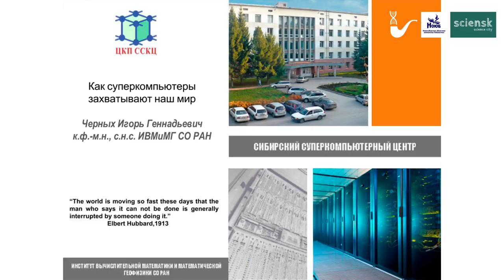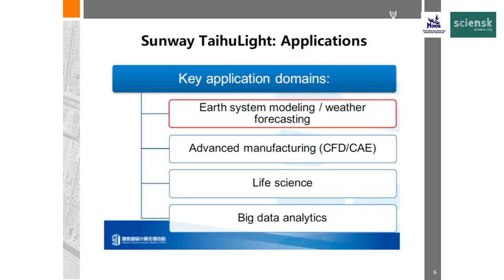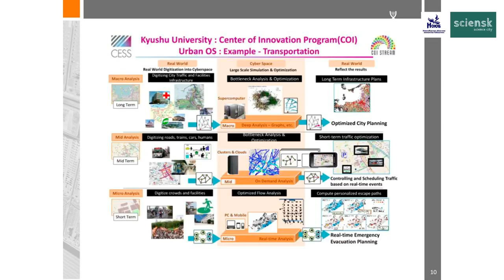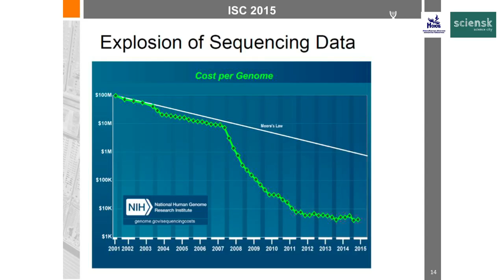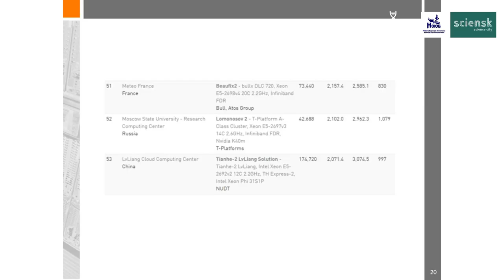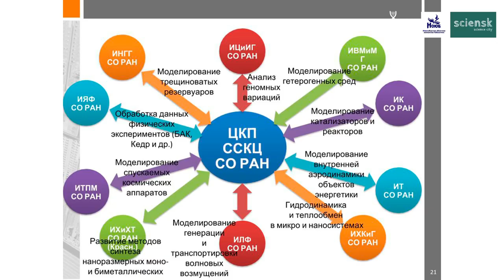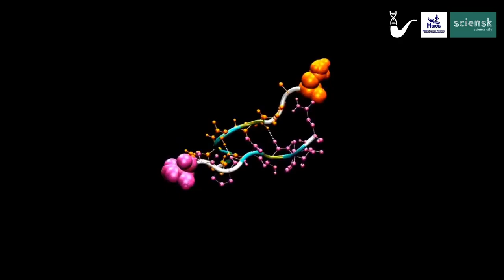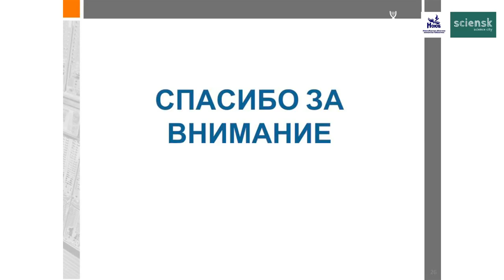Игорь Черных - Как суперкомпьютеры захватывают наш мир (часть 2) - Kurilka Nsk 2017-01-28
Лектор:
Черных Игорь Геннадьевич
к.ф-м.н., старший научный сотрудник, руководитель группы по прикладному программному обеспечению ЦКП ССКЦ ИВМиМГ СО РАН

Место проведения:
Новосибирская Областная Юношеская Библиотека, Красный проспект, 26.

sci.nsk